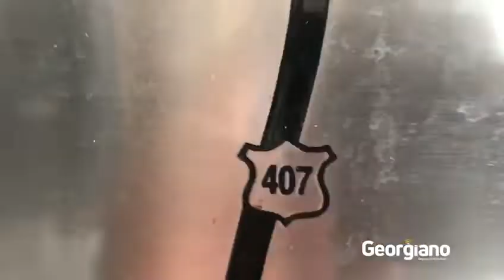Após cobranças do Deputado Georgiano e do Prefeito Paulo Sérgio, DNIT anuncia recuperação da BR-407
Além de dificultar o tráfego e aumentar o risco de acidentes, os buracos e ondulações tem causado prejuízos constantes aos motoristas.